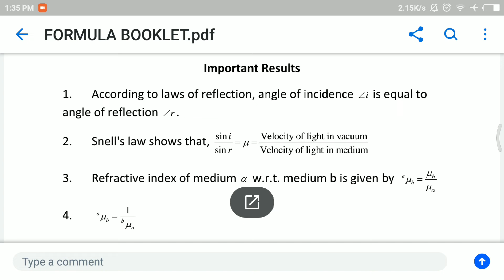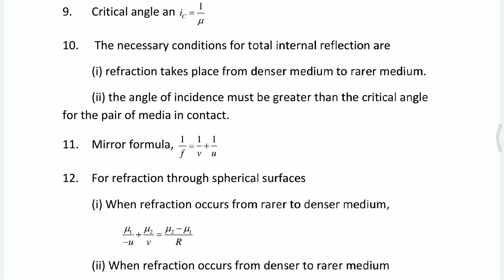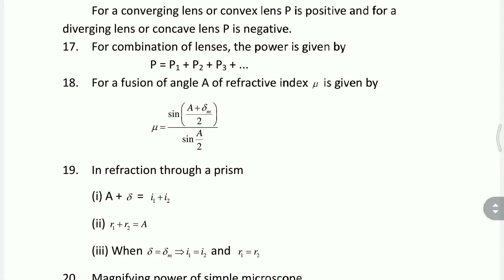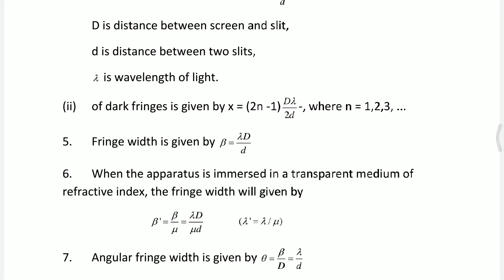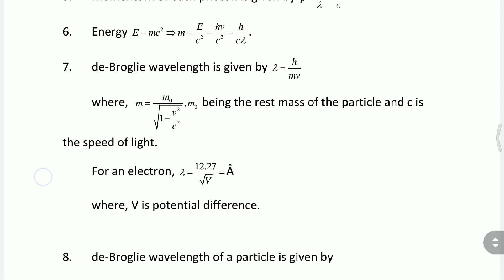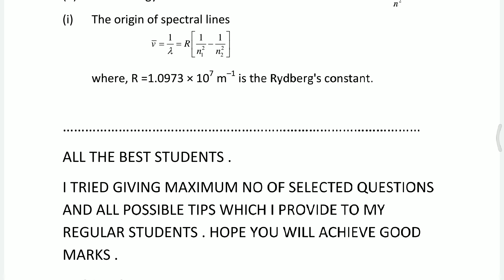Formula List For Physics Class 12 BOARDS || ALL Important FORMULAS in 1 video Part 2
PHYSICS BOOKS

1: HC Verma of Physics Vol 1 and Vol 2

2: Pradeep Fundamental Physics

3: Objective NCERT at your Fingertips

For CHEMISTRY

1: Dr. OP Tandon Textbook -

BIOLOGY BOOKS

1: Truemen Biology Book (2018 edition)

2: Pradeep Publication Biology

3: Dinesh Objective Biology

3. Chapter 1 The living world

13. Animal Kingdom Chapter 4

Class 12th

HUMAN PHYSIOLOGY

Chemistry